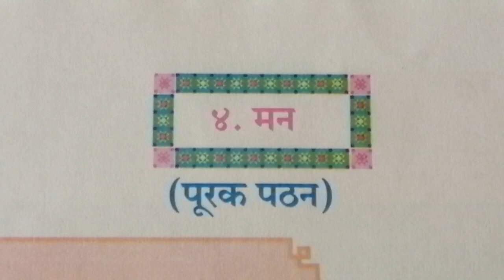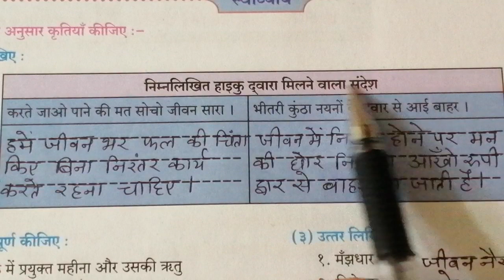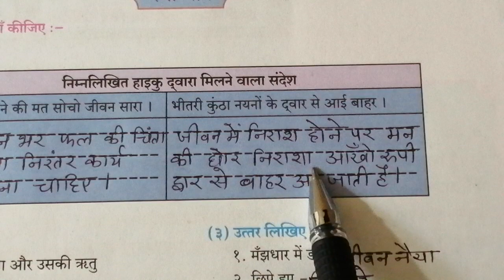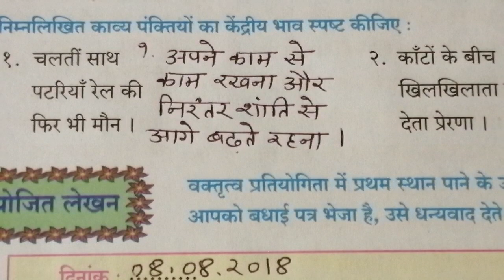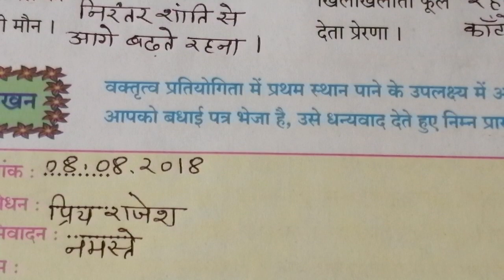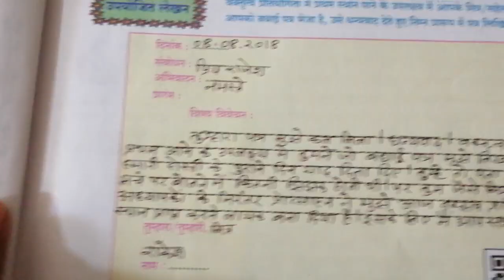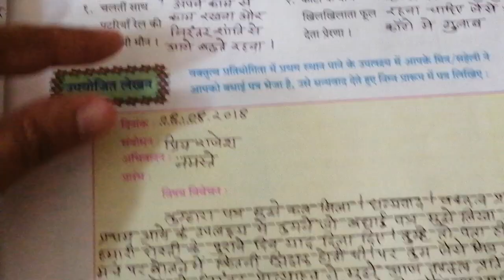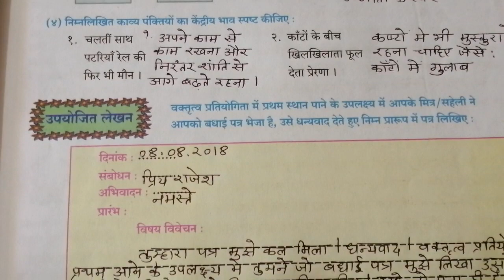मन (पुरक पठन)स्वाध्याय by : dr.Kirti hindi ki duniya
Std 6th ssc 10th vikaas parihaar
Hello
Students
Welcome ti my chennal.
Keep watching and get best study material in lock down.

Thanks
Dr.kirti